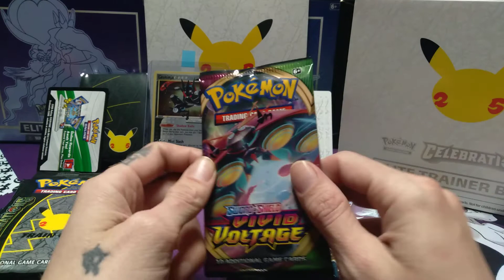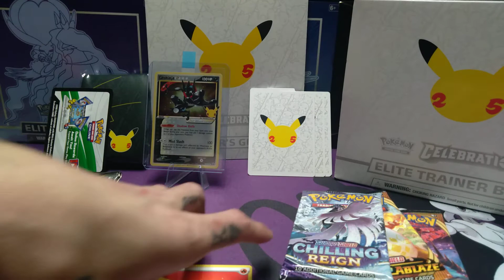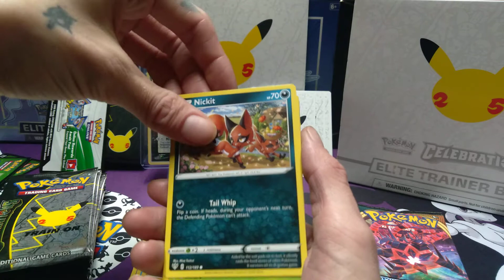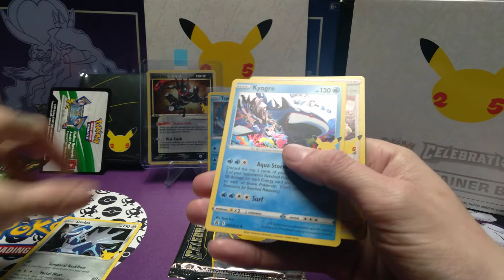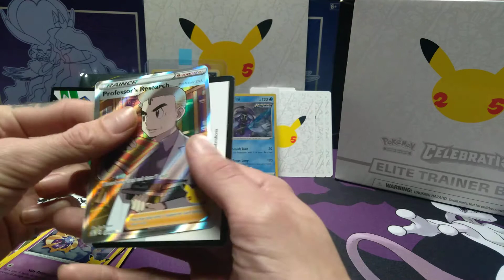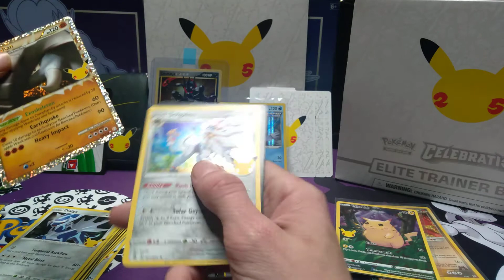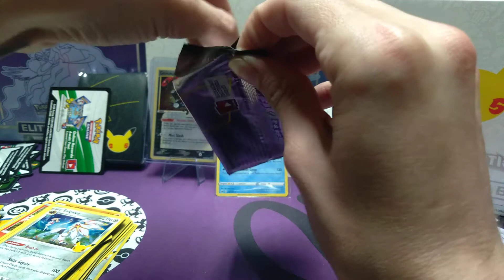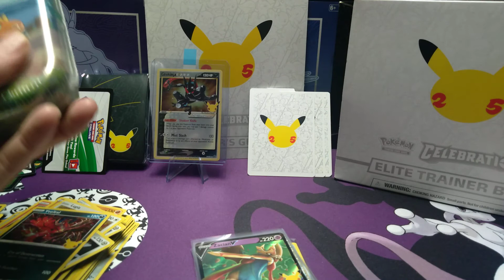Pokemon 25th Celebrations ETB Opening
forgive any profanity please